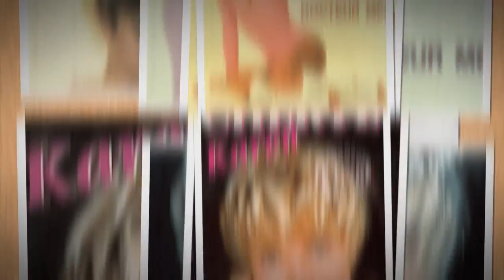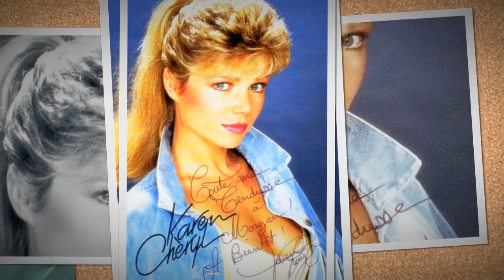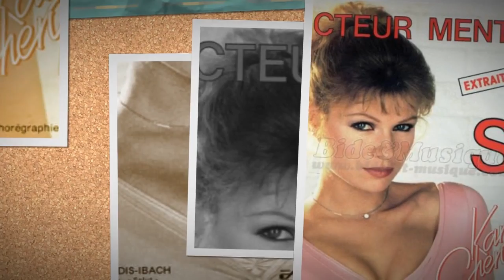Karen Cheryl - Si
Un des plus grands succès de Karen Cheryl aujourd'hui appelée Isabelle Morizet. Elle anime une émission sur Europe 1.